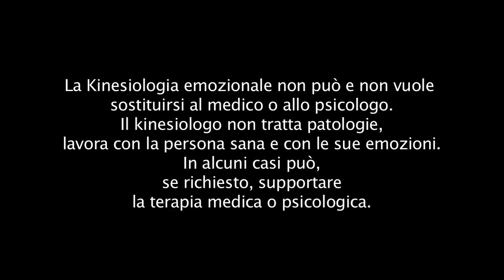Kinesiologia emozionale: scienza, arte o dono? Intervista a Chiara Zambianchi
di WILMA MASSUCCO - La mente mente, il corpo non mente: come e perchè la kinesiologia emozionale può dare risultati veloci, efficaci e duraturi - Intervista a Chiara Zambianchi.